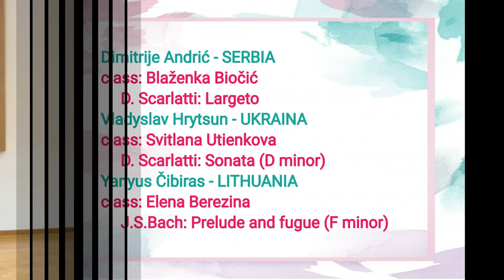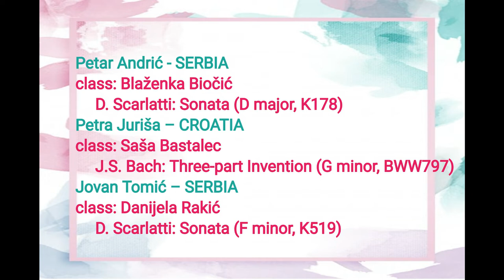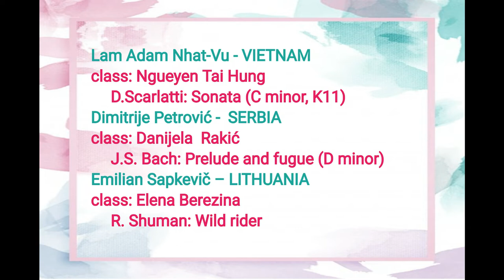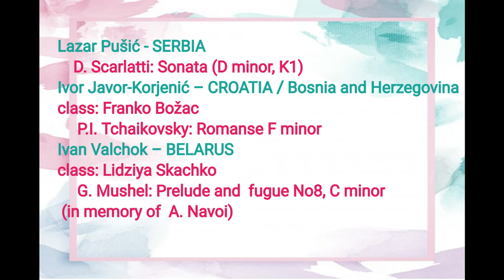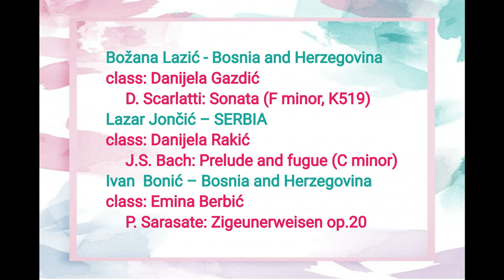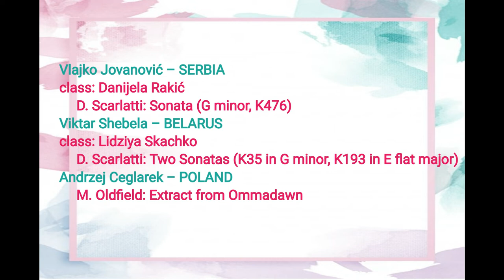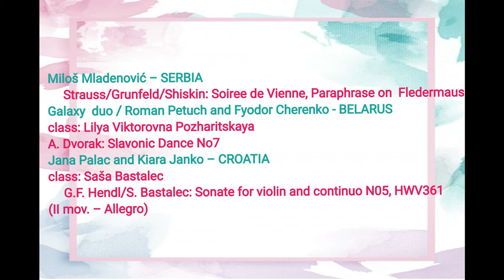SPRING ACCORDION SOUNDS - April online concert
SPRING ACCORDION SOUNDS

Dimitrije Andrić - SERBIA
class: Blaženka Biočić
     D. Scarlatti: Largeto

Vladyslav Hrytsun - UKRAINA
class: Svitlana Utienkova
     D. Scarlatti: Sonata (D minor)

Yanyus Čibiras - LITHUANIA
class: Elena Berezina
     J.S.Bach: Prelude and fugue (F minor)

Petar Andrić - SERBIA
class: Blaženka Biočić
     D. Scarlatti: Sonata (D major, K178)

Petra Juriša – CROATIA
class: Saša Bastalec
     J.S. Bach: Three-part Invention (G minor, BWW797)

Jovan Tomić – SERBIA
class: Danijela Rakić
     D. Scarlatti: Sonata (F minor, K519)

Lam Adam Nhat-Vu - VIETNAM
class: Ngueyen Tai Hung
     D.Scarlatti: Sonata (C minor, K11)

Dimitrije Petrović -  SERBIA
class: Danijela  Rakić
     J.S. Bach: Prelude and fugue (D minor)

Emilian Sapkevič – LITHUANIA
class: Elena Berezina
     R. Shuman: Wild rider

Lazar Pušić - SERBIA
    D. Scarlatti: Sonata (D minor, K1)

Ivor Javor-Korjenić – CROATIA / Bosnia and Herzegovina
class: Franko Božac
     P.I. Tchaikovsky: Romanse F minor

Ivan Valchok – BELARUS
class: Lidziya Skachko
     G. Mushel: Prelude and  fugue No8, C minor (in memory of  A. Navoi)

Božana Lazić - Bosnia and Herzegovina
class: Danijela Gazdić

Lazar Jončić – SERBIA
class: Danijela Rakić
     J.S. Bach: Prelude and fugue (C minor)

Ivan  Bonić – Bosnia and Herzegovina
class: Emina Berbić
     P. Sarasate: Zigeunerweisen op.20

Vlajko Jovanović – SERBIA
class: Danijela Rakić
     D. Scarlatti: Sonata (G minor, K476)

Viktar Shebela – BELARUS
class: Lidziya Skachko
     D. Scarlatti: Two Sonatas (K35 in G minor, K193 in E flat major)

Andrzej Ceglarek – POLAND
     M. Oldfield: Extract from Ommadawn

Miloš Mladenović – SERBIA
     Strauss/Grunfeld/Shiskin: Soiree de Vienne, Paraphrase on  Fledermaus

Galaxy  duo / Roman Petuch and Fyodor Cherenko - BELARUS
class: Lilya Viktorovna Pozharitskaya
Dvorak: Slavonic Dance No7

Jana Palac and Kiara Janko – CROATIA
class: Saša Bastalec
     G.F. Hendl/S. Bastalec: Sonate for violin and continuo N05, HWV361 (II mov. – Allegro)